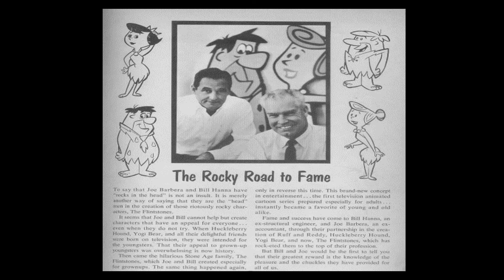20C Comics: Perry Gunite from The Flintstones 1961 #1 (Giant 48)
The Perry Gunite special quest story from the very first issue of The Flintstones (known as Dell Giant Comic Issue #48) based on the animated series by Hanna-Barbera and published by Dell Comics in June 1961.